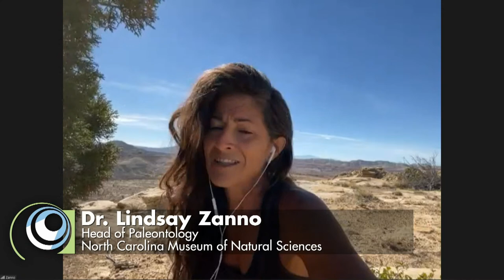Live Video Call from a Dinosaur Dig!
This special presentation is part of a series of live video calls to our team of paleontologists while they work at dig sites across New Mexico, Utah, and Montana.  Every summer the paleo crew goes into the field to dig up new fossil specimens.

Join us online to hear what they’ve found and to have the opportunity to speak to them yourself!  Ask our paleontologists anything you want!